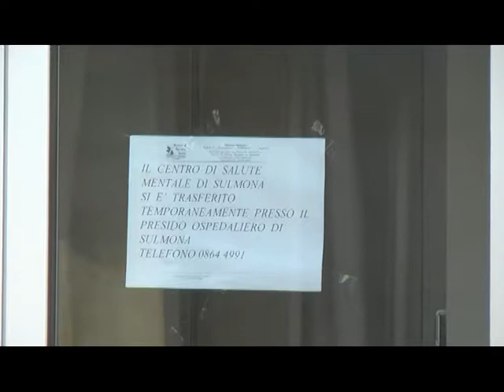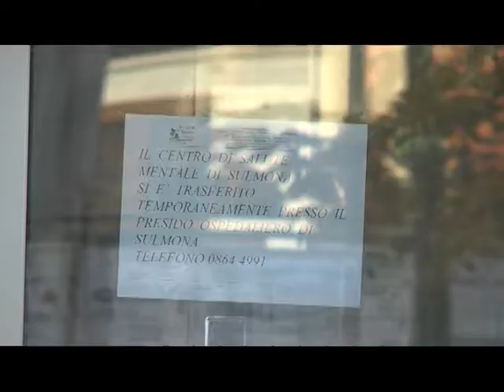CIM DA RIAPRIRE IN VIALE MAZZINI MA E' TUTTO FERMO